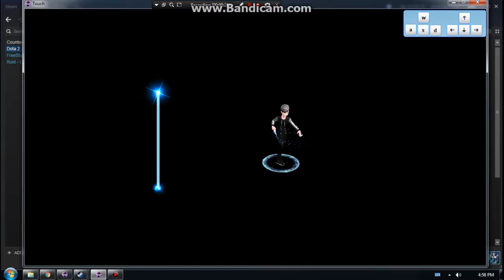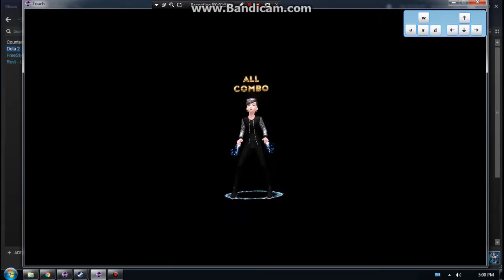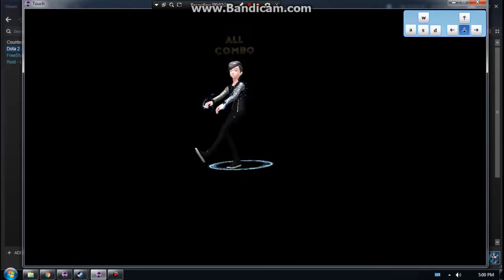TouchCN- SkipBeat - Crazy : 4Minute x5 By Λмι/Ami'HD [ GROOVIER ]